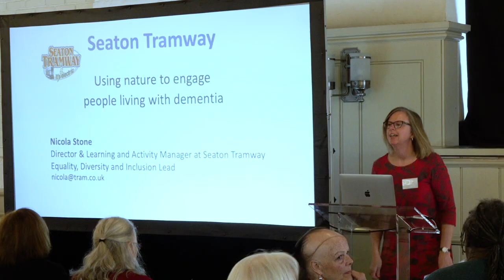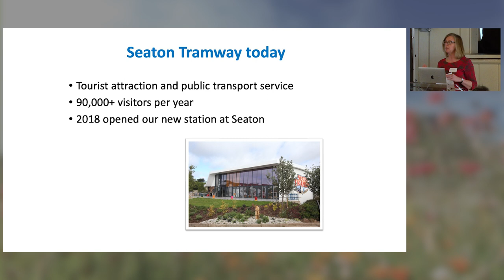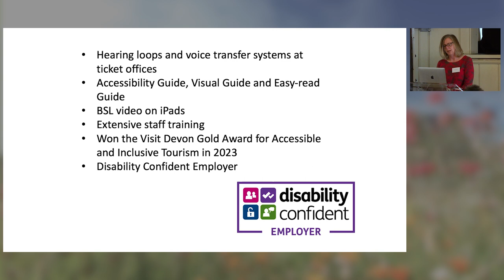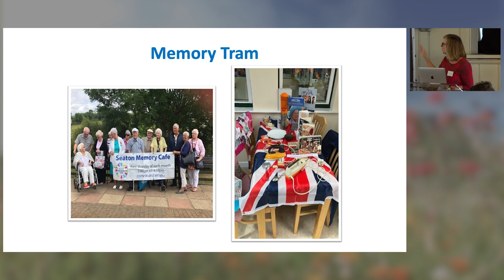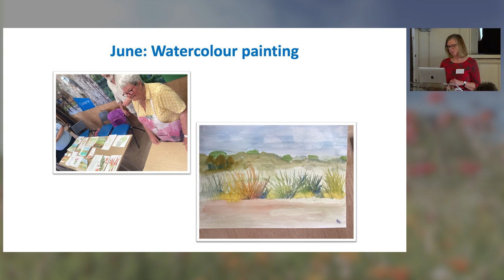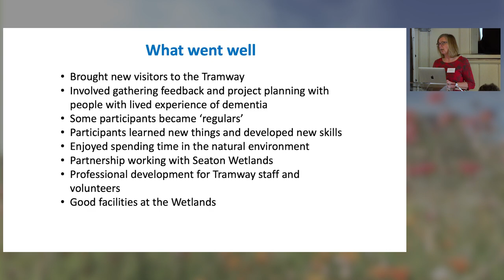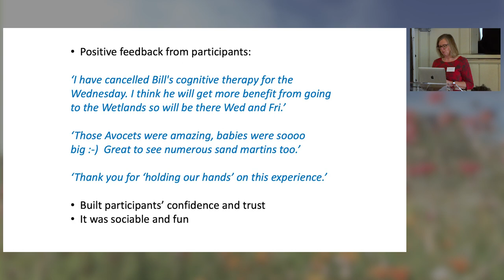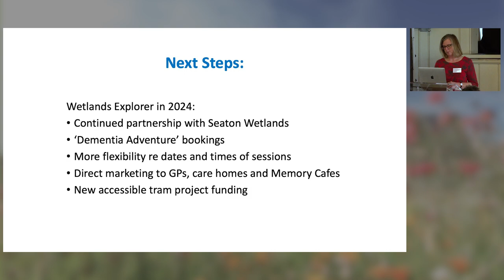Nicola Stone – Seaton Tramway and the use of nature to engage people with dementia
This talk features Nicola Stone, Director at Seaton Tramway. Nicola presents “Seaton Tramway and the use of nature to engage people with dementia”.

Nicola Stone is Director and Learning, Activity and Interpretation Manager at Seaton Tramway. Nicola has overseen the Heritage Fund project ‘Travels through Heritage and the Axe Valley’ and specialises in audience engagement, activity planning, learning, interpretation and diversity and inclusion, working with heritage organisations wishing to develop National Lottery Heritage Fund bids.

This record was made at the ENLIVEN Project knowledge exchange event, hosted by David Fitzgerald and recorded on 31st January 2024 at the New Armouries, Tower of London. The event brought together a wide range of stakeholders to examine an innovative range of nature-based experiences co-created by people with dementia and visitor attractions. Enjoying nature can have a beneficial effect for people with dementia. The event showcased how dementia-inclusive thinking can be designed and put into practice.

The UK population is ageing, and with increased longevity it is  important to understand how to add not just years to life but also life to years by promoting good health and activity, . As a research team with a real passion for trying to help people living with dementia to experience good quality of life and well-being, we created an interdisciplinary project that spanned dementia, business, and the visitor economy to better understand how we could help unlock the potential of the nature component of visitor attractions and sites for people living with dementia. The purpose was to enable businesses, including social enterprises, to develop and deliver beneficial products, services, and business models to help the population.

ENLIVEN was funded by UK Research and Innovation as part of the Healthy Ageing Challenge which aimed to help people remain active, productive, independent and socially connected across generations for as long as possible. With the increased longevity of the UK population leading to increased numbers of people living with dementia or cognitive impairment, it is important to understand how to add not just years to life but also life to years by promoting good health and activity, as a research team.

Download the ENLIVEN Guide ‘Using nature to make your visitor economy business dementia-inclusive’ and other ENLIVEN resources including practical tips for businesses, policy brief and films made with people living with dementia involved in the project

Dementia Researcher works alongside events organisers to share their
work. If you're organising a dementia research event and would like us to record or share your talks, to get them open access and to reach a wider audience, get in touch:

00:00 Introduction
00:38 About Steaton Tramway
04:23 Making the Steaton Tramway Accessible and Inclusive
08:43 Memory Tram
09:40 Why we got involved in the ENLIVEN Project
11:21 Wetland Explorer
16:08 Learning from the Project
22:53 Next steps